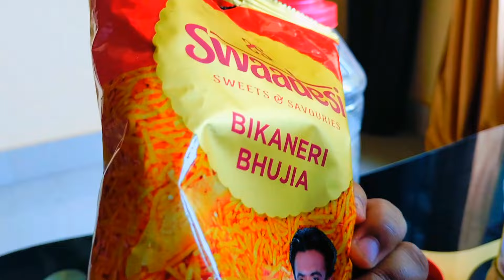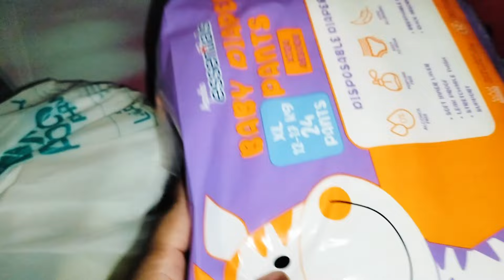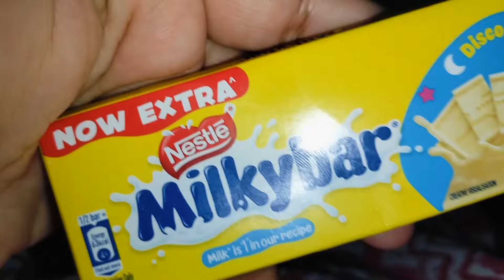ওই মহিলা নিজে মা হয়ে কি করে অন্যের সন্তানকে ক্ষতি করতে পারে🥹😡 বোন গেছিলো এক জাগ্রত বাবার মাজার ♥️